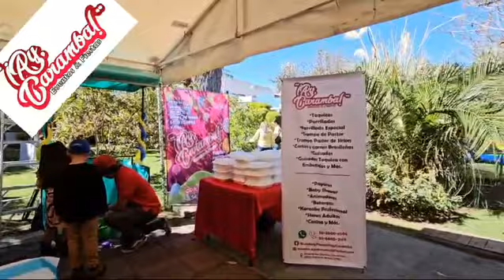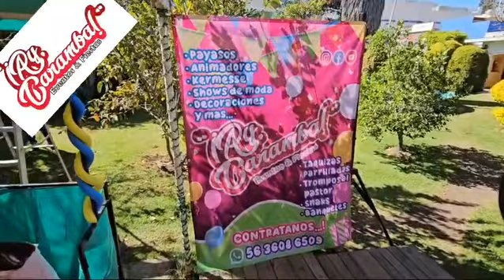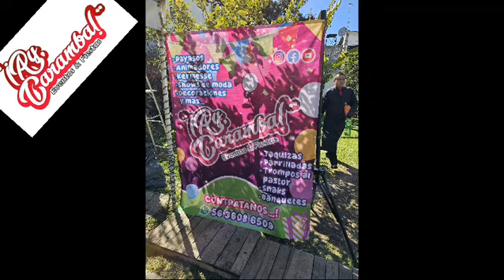¡AY CARAMBA! LA MEJOR OPCIÓN POR ATENCIÓN Y LOS MEJORES PRECIOS. COMUNÍCATE AL 5636086509 Y PREGUNTA